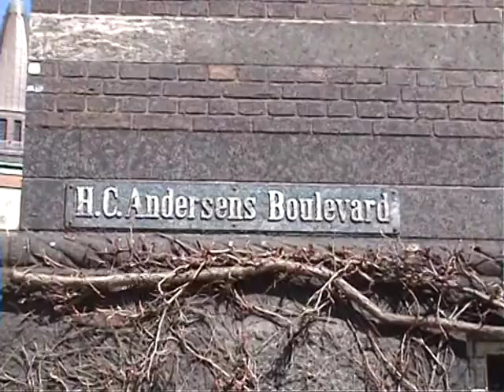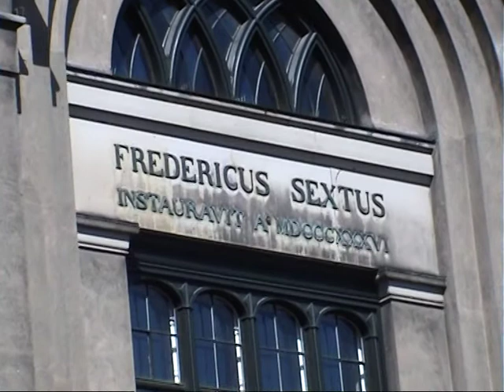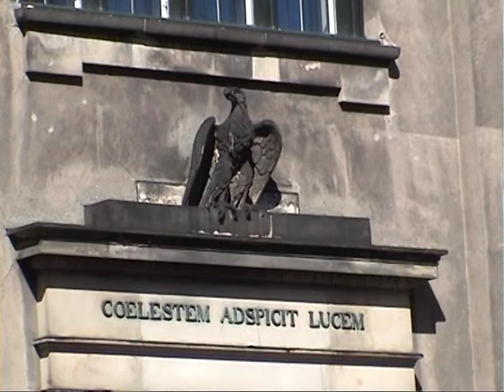Tour of the 'Royal Reception Room' in Copenhagen and city [4/4]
A group of teachers from across Europe take a tour of the 'Royal Reception Room' in Copenhagen during the EUROCLIO General Assembly, 2015.  (© Vitalijus Fursovas)